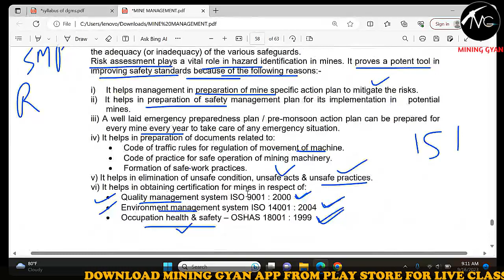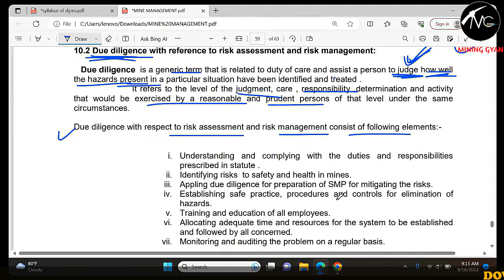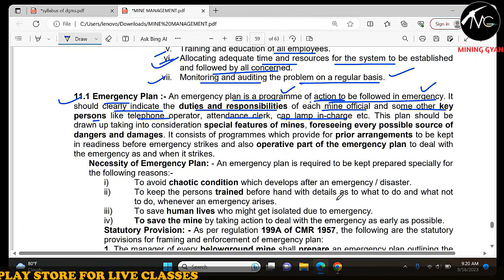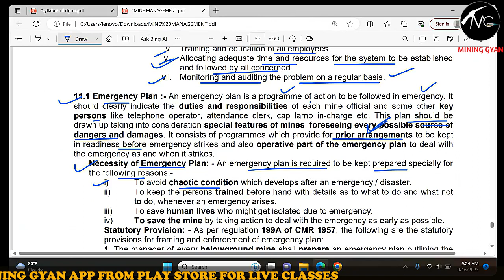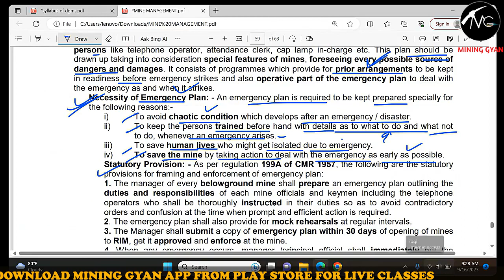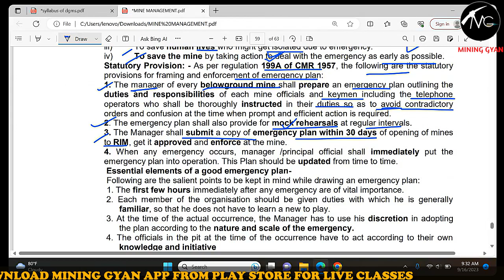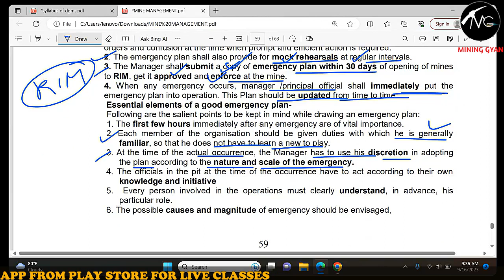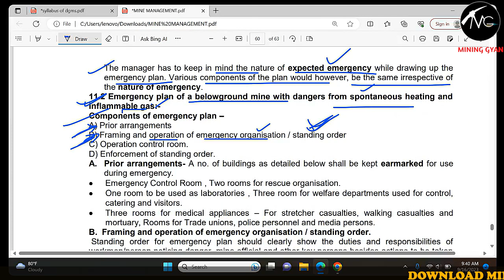DGMS | FMC/SMC | Class- 19 B | General Safety | Rescue equipment | Muzaffer SIR | MINING GYAN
DGMS | FMC/SMC | Class- 19 | General Safety | Rescue equipment | Muzaffer SIR | MINING GYAN

Welcome to the official YouTube channel of Mining Gyan! 🌍

Get ready to dive into the world of mine machinery and haulage systems with our exclusive DGMS FMC/SMC Exam series, hosted by the renowned expert Siddharth Sir. 🚜⚙️

I🏆 Welcome to Mining Gyan - India's Best Mining Exam Preparation Platform! 🏆

🚀 Join the Success Journey with 13k+ Enthusiastic Aspirants! 🚀

📱 Over 15k+ App Downloads and Counting! 📱

🌟 Achieving Success with 700+ Selections! 🌟

🔥 Unleash Your Potential with Mining Gyan! 🔥

📢 About Us:
With a track record of excellence, Mining Gyan stands as India's #1 Trusted Brand for Mining Exam Preparation. We've empowered a vast number of students to soar high in their endeavours.

🏅 Our Remarkable Achievements:
🔹 GATE MN 2023:
   - 20 Achievers in the Top 100
   - 60 Bright Minds in the Top 200
   - A Whopping 150 Students Qualified!

🔹 Other Exams:
   - 120+ Selections in NCL MS Exam 2023
   - 11 Outshiners out of 33 in UPPSC Mining Inspector Exam 2023

📚 Premium Courses to Elevate Your Success:
🔹 GATE MN 2024 @ Just ₹3.6k!

🔹 Mining Sirdar Overmen Foundation Course (1-Year Validity) @ Only ₹2000/-

🔹 Mining Sirdar Overmen Course ( Valid till SECL MS Exam) @ Just ₹700/-

🔥 Ignite Your Mining Success with MiningGyan! 🔥

Join us in shaping a brilliant mining future! 🚀